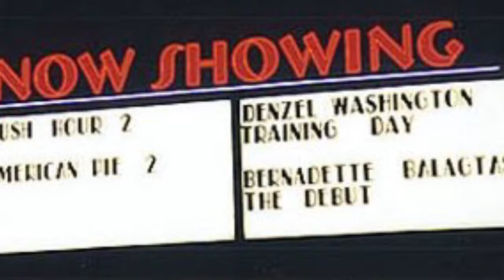Ep 5 | Geeking Out While Eating LUMPIA w/ Chef ALVIN CAILAN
NEW EPISODE of GEEKING OUT WHILE EATING LUMPIA with Chef Alvin Cailan of Eggslut hanging out with A.J. Calomay & the Debut co-writer John Castro about Filipino food, AOL, and Razor Ramon! Kid Heroes Productions / Xylophone Films / Mark Munoz
LAST DAY to back LUMPIA2! If we don't reach $60,000 by 7:27am this Friday morning, we lose ALL campaign funds we've raised so far. Please consider making a contribution or loan right NOW so we can start shooting the sequel to LUMPIA this winter!

Featuring
Alvin Cailan
John Manal Castro
A.J. Calomay

Camera
Kathria Tizon
Leann Bowen

Editor
Patricio Ginelsa

Sound
Michael Faner

Production Assistant
Anna Bautista Calomay

Special Thanks
Unit 120
Amboy
Hennessy